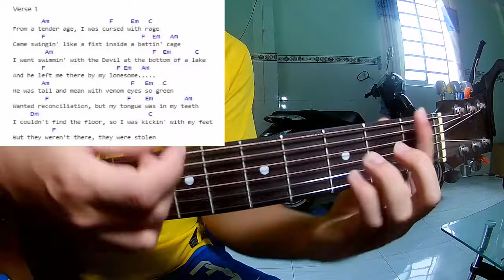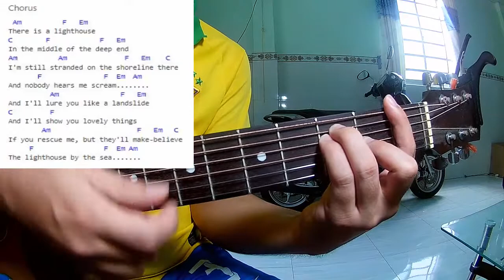Halsey - The Lighthouse | Beat Guitar Karaoke